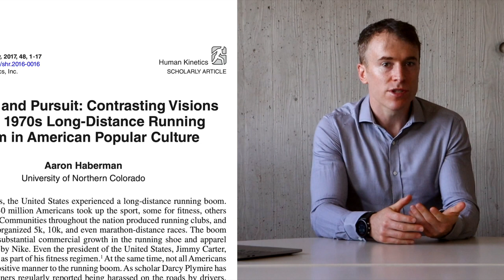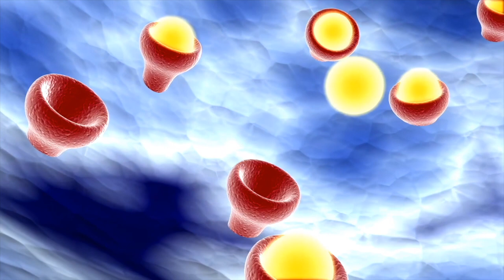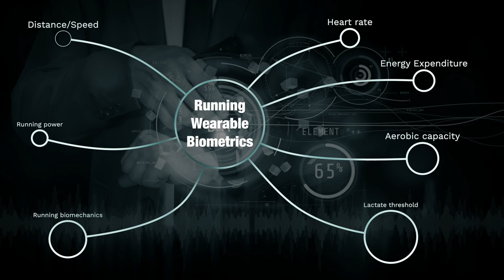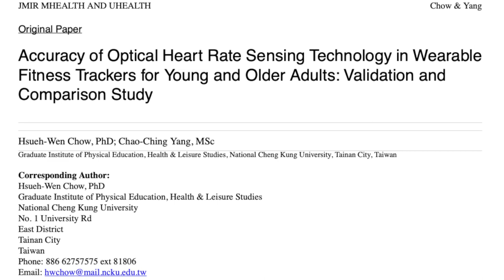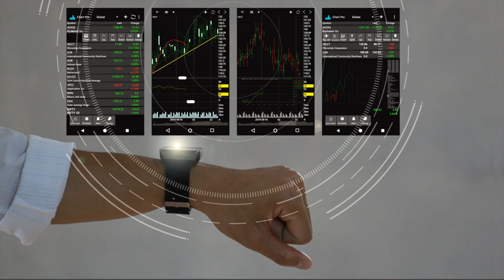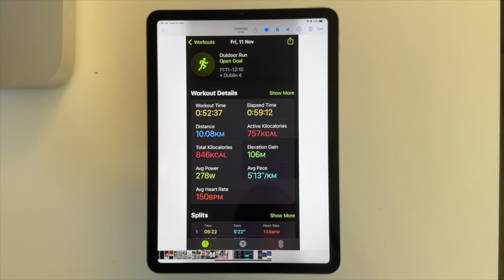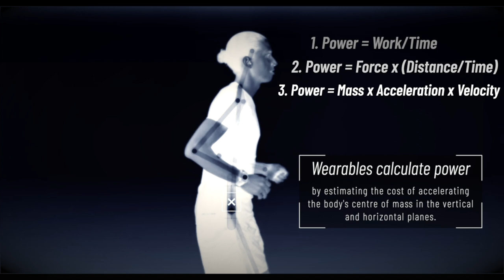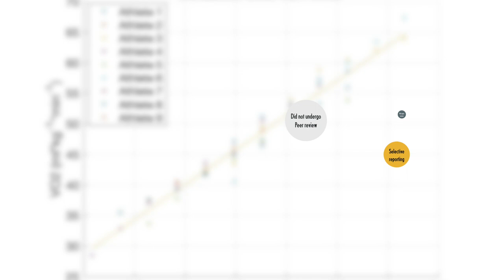Born to run 8 | The Wearable Technology Revolution in Running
This lecture discusses the growing area of wearable technology in running, what biometrics these devices measure, how accurate they are and whether they can be used to improve performance.

0:00 The prevalence of wearable tech in running
1:05 A history of wearable tech
1:40 The research into the use of wearables in running
2:26 How wearables work
5:25 GPS (distance)
6:38 Heart rate
7:40 Energy expenditure
9:25 Aerobic capacity (VO2max)
10:57 Lactate threshold
12:20 Biomechanics
15:05 Running power
18:25 Closing thoughts